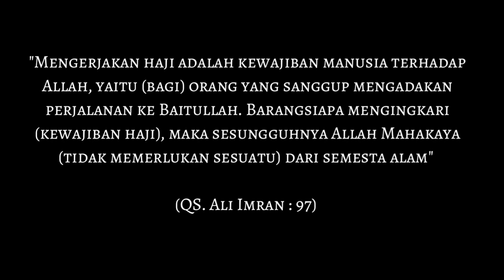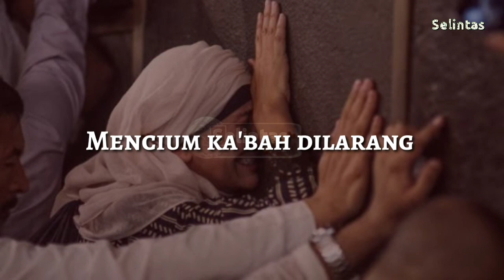Bikin KAGET 😲 ! FAKTA-FAKTA HAJI 2020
Padanya terdapat tanda-tanda yang nyata, (di antaranya) maqam Ibrahim; barangsiapa memasukinya (Baitullah itu) menjadi amanlah dia; mengerjakan haji adalah kewajiban manusia terhadap Allah, yaitu (bagi) orang yang sanggup mengadakan perjalanan ke Baitullah. Barangsiapa mengingkari (kewajiban haji), maka sesungguhnya Allah Maha Kaya (tidak memerlukan sesuatu) dari semesta alam.
(QS. Ali Imran: 97)